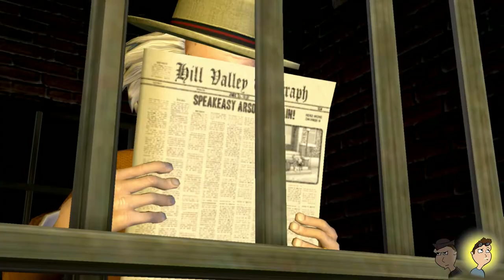Let’s Play Back to the Future THE GAME – Part 3: Some-thing Is Happen-Ing!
You know what that sound means! Well it could be a lot of things, but definitely plot!

Welcome to 1931, home of well dressed ne’er-do-wells, self-righteous prohibitionists and a comical abundance of scientific references. It is here that Marty must hunt down Doc and prevent the murder of his alter ego Carl Sagan. As they race against the clock, our heroes make a dangerous plan to utilize a resource from the present…the 1931 present. Time travel’s hard.

If you direct your attention to the nearest calendar, you may notice that this is a very significant year, and later this year will be an even more significant time. That’s right: it’s the future! And while we may not have jetpacks (or flying cars) there’s no better time for Vasco to share one of his favorite video games of all time, commemorating one of his favorite movies.

Renegade Constabulary presents "Let’s Play Back to the Future: The Game" for the Mac/PC.